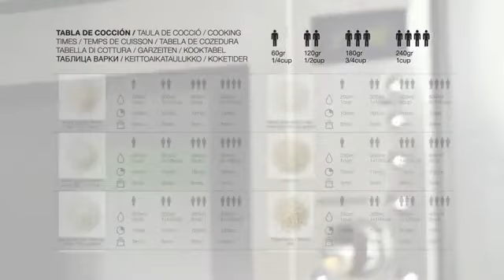Rice & grain cooker Lékué - Cuiseur à riz sur BienManger.com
Parfait pour cuire du riz au micro onde

Permet de faire cuire parfaitement à la vapeur, riz et céréales de tous types en quelques minutes, facilement et proprement au micro-ondes.

De plus, le design attrayant vous permettra de les servir directement à table.

Placer le riz dans le Rice & Grain Cooker avec la quantité d'eau correspondante (livret de correspondance fournie).
Poser le couvercle.
Faire cuire au micro-ondes.
Remuer le riz ou les céréales et laisser reposer pendant 3 minutes.
Servez !
Dimension du bol blanc : diamètre 17.5cm, hauteur 8.5cm.